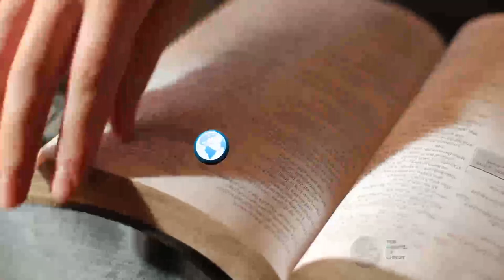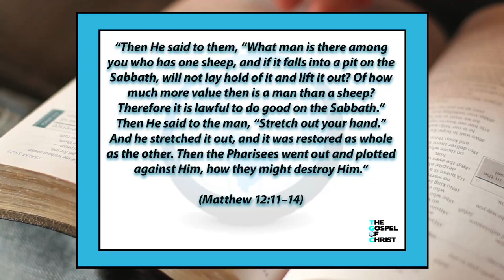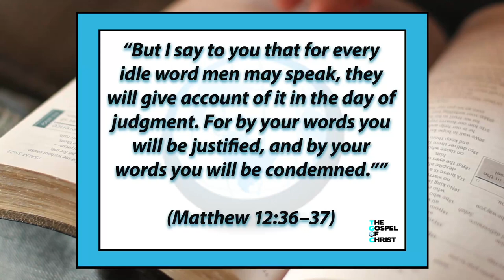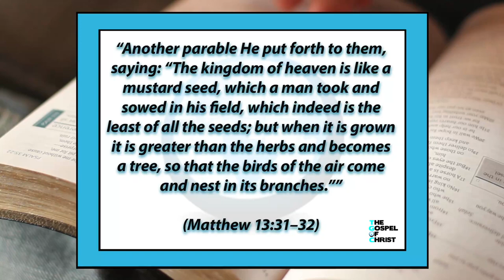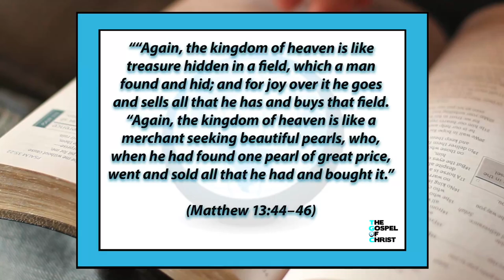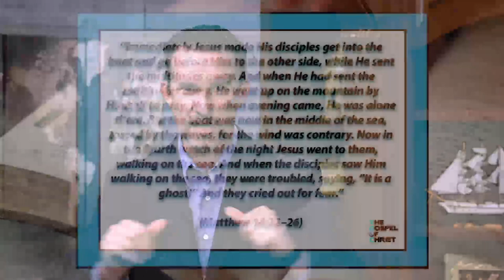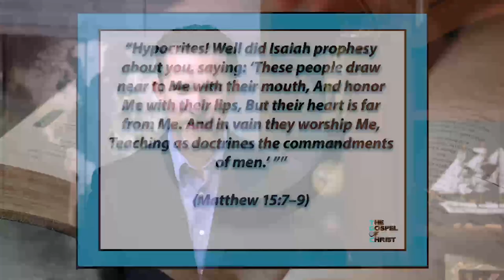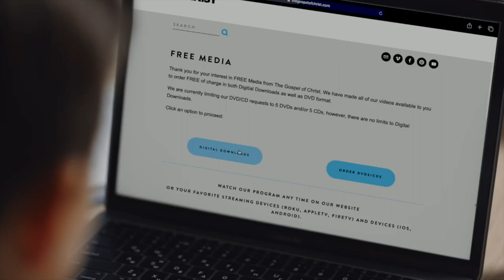Life & Teaching of Jesus #1 - New Testament Book: Matthew - The Gospel of Christ - NTB 5